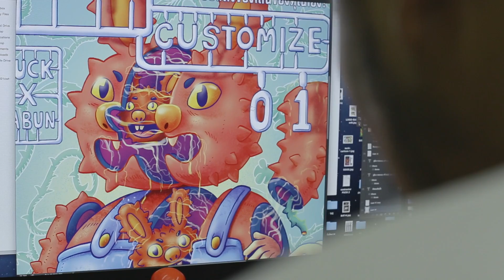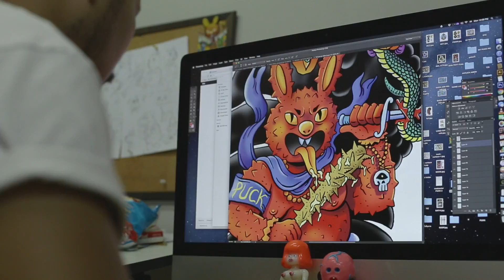24.Suck Cess : ไตรภัค สุภวัฒนา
อาชีพอิสระ งานในฝัน กับความชอบ

"อย่าคิดว่าเป็นอาชีพอิสระแล้วจะสบายเพราะจริงๆแล้ว เราต้องขยันและทำงานมากกว่า8ชม การเป็นนักเขียนการ์ตูนก็คือการทำหนัง 1 เรื่อง ที่เราต้องทำทุกอย่างด้วยตัวเอง " คำแนะนำดีๆจากหมู ไตรภัค กับลายเส้นที่เป็นเอกลักษณ์ประจำตัว และมาร่วมหาซักจ๊อบที่ใช่ได้ที่ และหน้าแฟนเพจ FB: Suck Jobs